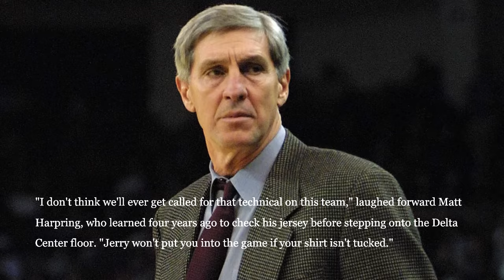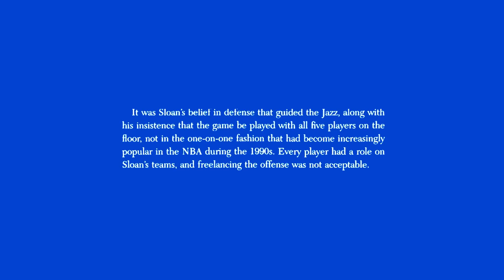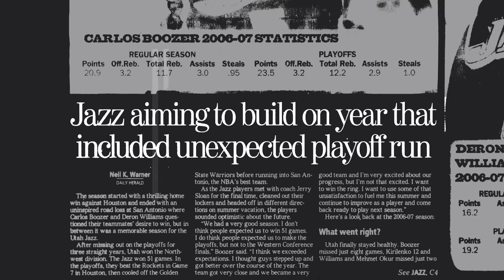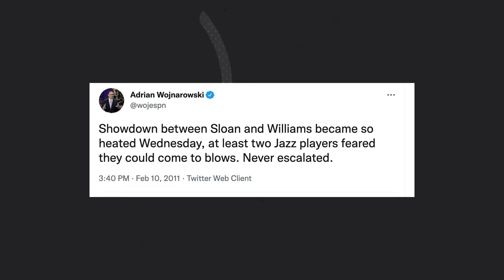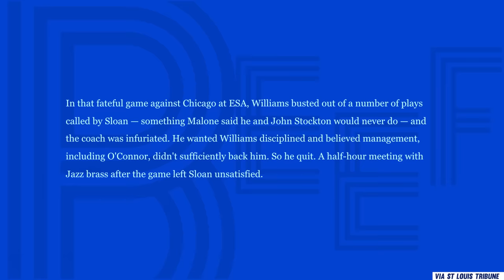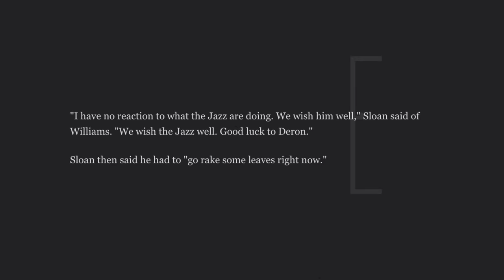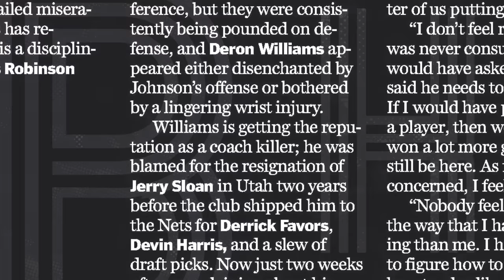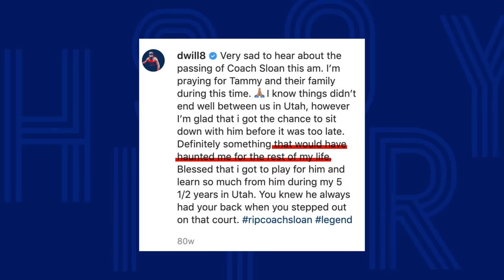Deron Williams vs Jerry Sloan: A beef so spicy the legendary Jazz coach quit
Jerry Sloan coached the Jazz for 23 years. Then, one night in February 2011, he quit. There are different accounts of what was actually said, and how events actually went down. But the facts are: Jerry Sloan and Deron Williams had a halftime argument, the next day Sloan officially quit.

Resentment had been building for some time. Sloan and D-Will butted heads for four-and-a-half seasons, things were bound to blow up sooner or later. Why couldn’t the hard nosed coach and willful point guard get along? Did you see the adjectives I used to describe ‘em? That’s why.

And now... *removes lid from serving tray*  your beef is served.

Directed and Edited by: Ryan Simmons